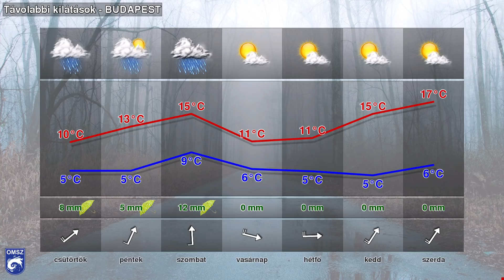Milyen időjárás vár a húsvéti nyúlra?